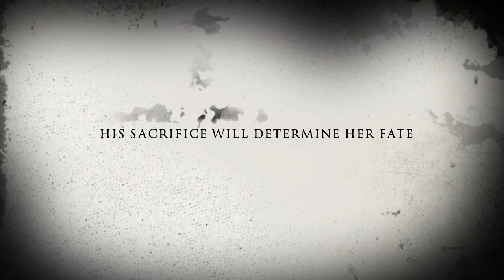Sanctioned - Trailer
An urban allegory which chronicles the captivity of the Governor's daughter during his election where the line between human rights and political principles is blurred.

Directed by: Lauren 'LaLa' Robbins
Written by: Terrell Ferguson
Director of Photography: Shiggy Ichinomiya
Starring: Alexis Diaz, Keilyn Jones, and Michael Francis Clarke

Gilmore T.V.